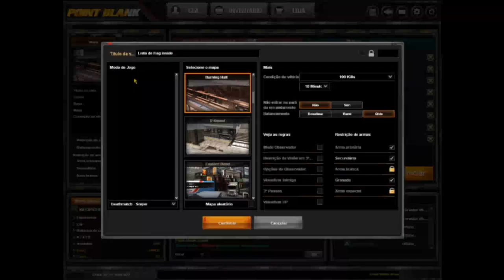GTT-GRUPO TRANSONTINENTAL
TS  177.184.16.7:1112